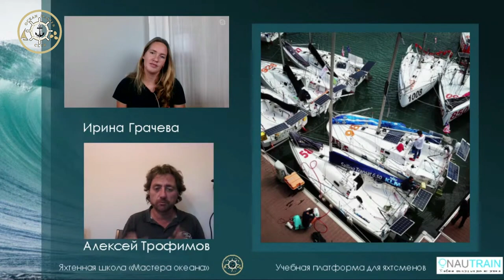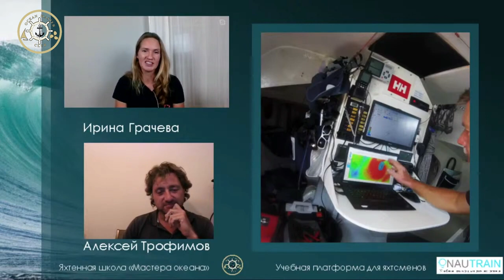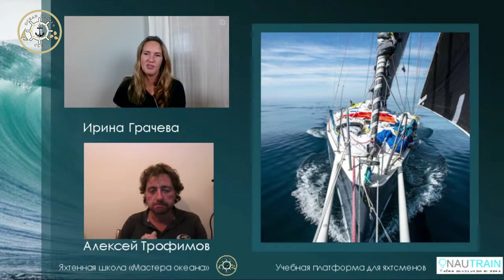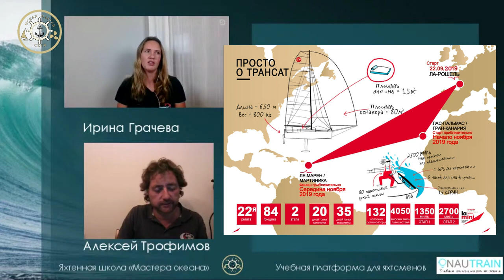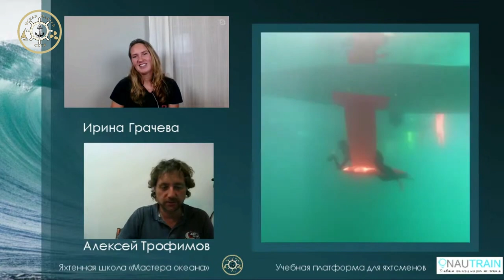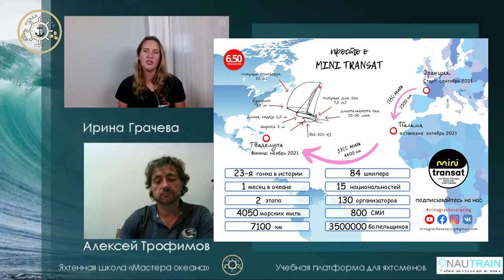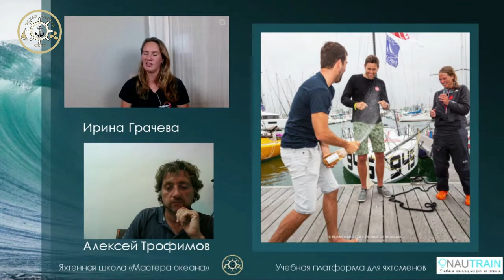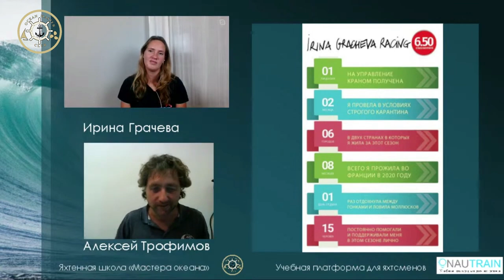СЕМИНАР ОПЫТ ОКЕАНСКИХ ГОНОК со школой МАСТЕРА ОКЕАНА / Ирина Грачева в гостях у Алексея Трофимова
Это видео - запись прямого эфира, который был организован яхтенной школой Мастера Океана. За два часа мы успели обсудить очень многоие аспекты океанских парусных гонок, разбирая конкретные ситуации.

Тайм коды:
00:00:00 Начало видео
00:00:26 Алексей Трофимов – капитан инструктор школы Мастера Океана
00:02:35 Трансат Алексея на Pogo 30 double-handed в гонке ARC-2018
00:04:38 Вопросы к Ирине – как ты пришла в парусный спорт и с чего все началось?
00:13:20 Переход Атлантики и мировой рекорд С Микаэлем Рюкингом в 2017
00:24:40 Про лодку Class 40 (Open 40)
00:32:33 О работе автопилота
00:34:44 О зарядке батарей в длинных океанских гонках
00:37:44 О Мини Трансат 2019
00:47:59 О работе с прогнозом погоды, полученном через КВ радио
00:54:48 Road-book
00:56:36 Про еду
00:57:57 О потере мачты посреди океана
01:08:13 О Мини Трансат 2021
01:09:22 О яхте Мини 6.50 дивизиона прото, номер 800
01:12:08 Квалификации для участия в Мини Трансат
01:17:52 О гонках в классе Мини 6.50 сезона 2020
01:21:34 Про пандемию и ее последствия
01:23:47 О спонсорстве
01:25:18 О работе со СМИ
01:26:26 О профессии, работе на берегу
01:27:24 О навигации и роутинге
01:29:20 Вопросы зрителей - об электронике ни Мини 6.50
01:31:52 Стоимость проекта Мини Трансат
01:34:15 Блиц-опрос